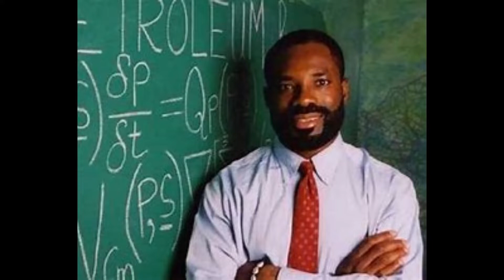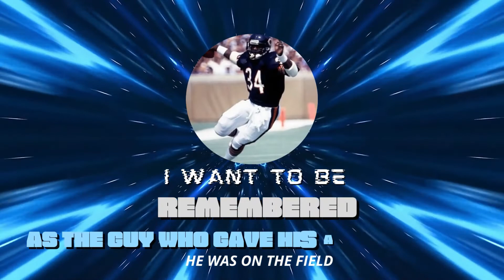How do you want to be remembered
How do you want to be remembered Tyrell Richard Sr reliableresourcefulresilient 3r inspire determination uplift motivation encourage